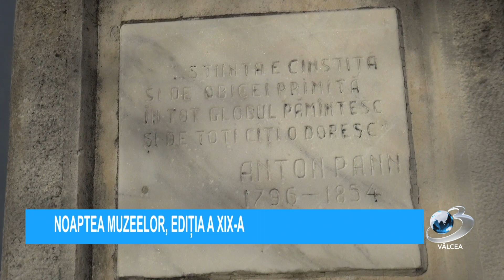NOAPTEA MUZEELOR, EDIȚIA A XIX-A